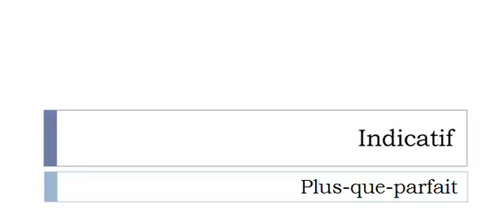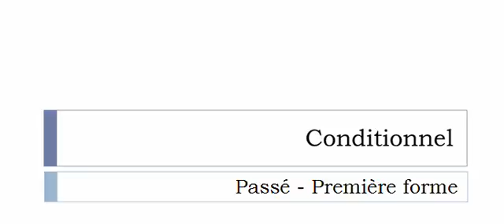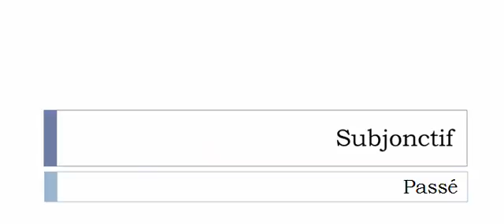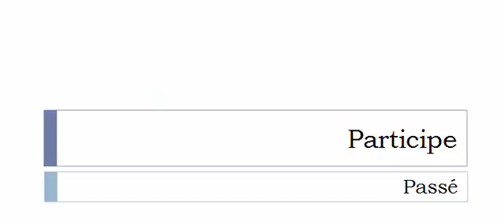Learn French conjugation with me # Verb = Équeuter